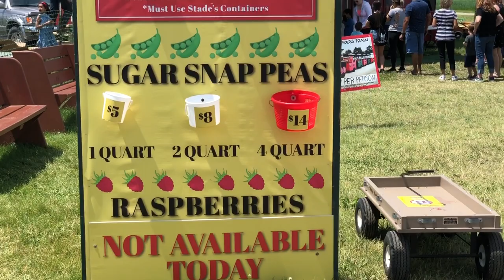Strawberry Picking | 2019 North West Chicgao | Stade’s Farm and Market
Picking your own strawberries at Stade’s Farm & Market is a great way to spend a summer day with your family and friends.Ripe Strawberry picking and field trips.